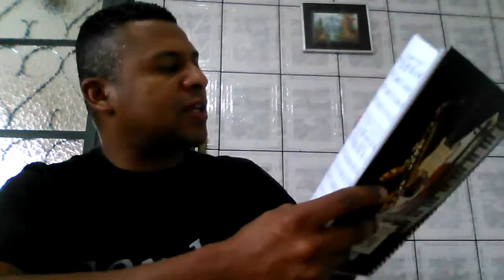musicas e dó maior